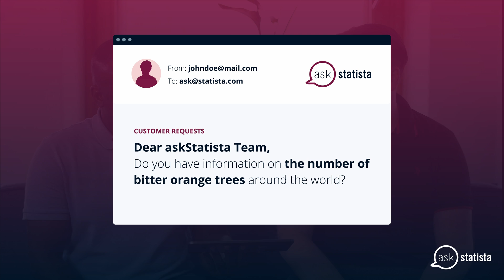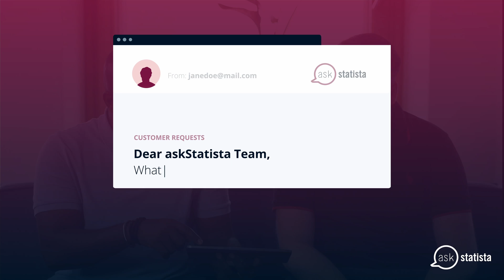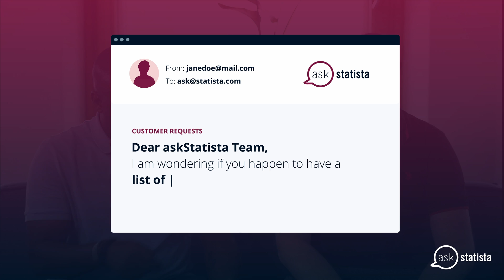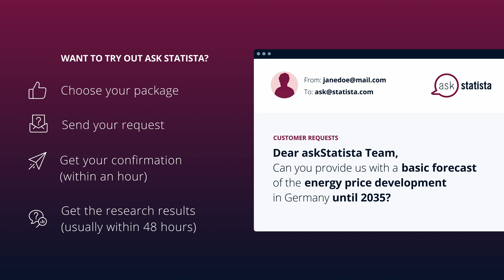askStatista - Worldwide Bitter Oranges Tree Count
Mmm Bitter Oranges.. Do you know how many bitter orange trees there are around the world? What information can our team pull for you about this tasty citrus?

Meet Jean and Paul from our askStatista team, who are doing what they're best at – finding ways and methods to answer complex client requests.

As an askStatista client, you have the opportunity to send us research inquiries. Our network of Statista analysts – like Jean and Paul – will provide you with customized results usually within 48 hours.

What do you want to ask Statista?